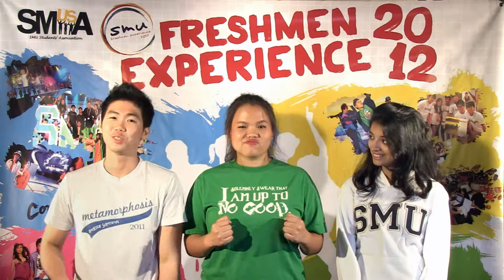SMU FE 2012: Your Faculty Camps